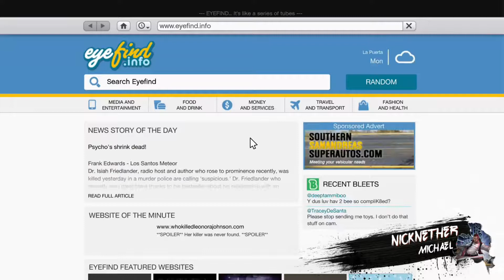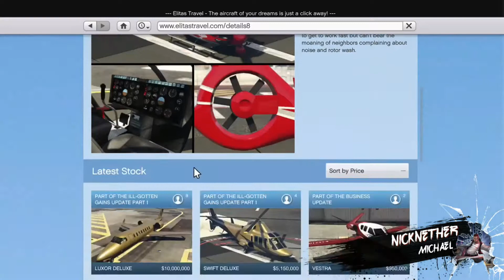Michael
Lovely day with Michael!